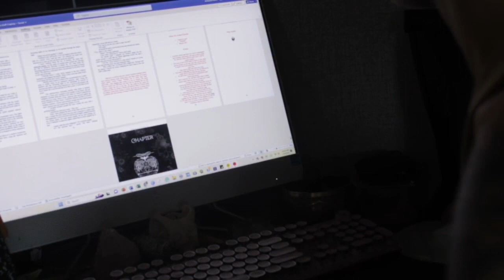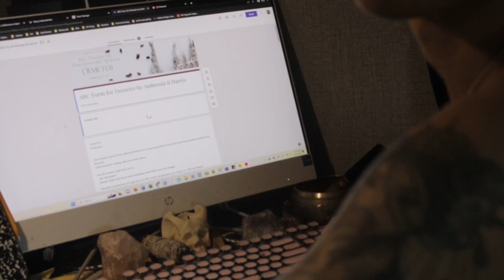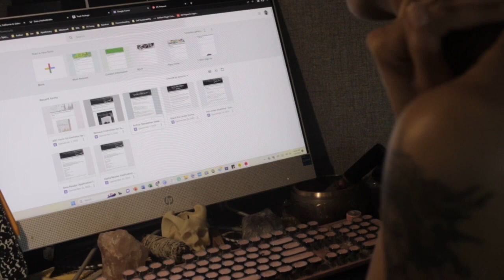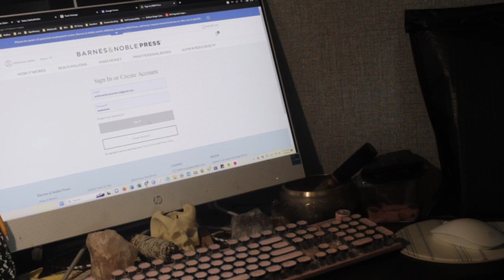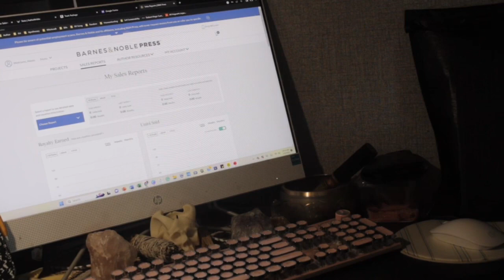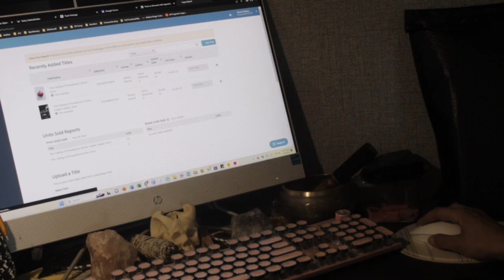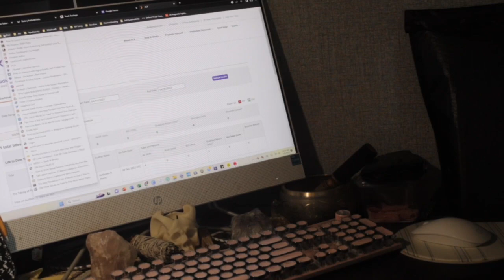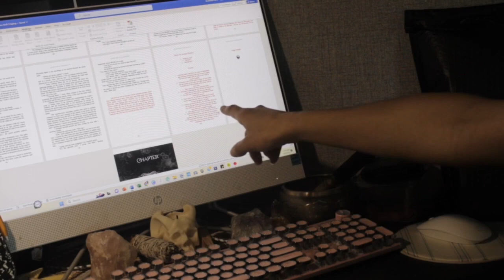Author talk | Author Blog || Morning ￼ routine … sort of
𝕂𝕚𝕟𝕕𝕝𝕖 𝕍𝕖𝕝𝕝𝕒 𝕊𝕙𝕠𝕣𝕥𝕤 📖

ℙ𝕣𝕠𝕕𝕦𝕔𝕥𝕤 𝕌𝕤𝕖𝕕🪴
Ipad Pro
Ipad Pencil

𝕄𝕦𝕤𝕚𝕔 🎼
iMovie presets
YouTube library
Tunable music

𝔼𝕢𝕦𝕚𝕡𝕞𝕖𝕟𝕥 📹
iPhone 11
iPad Pro